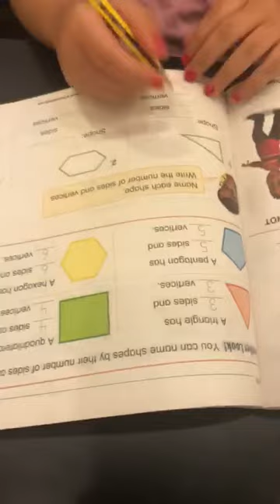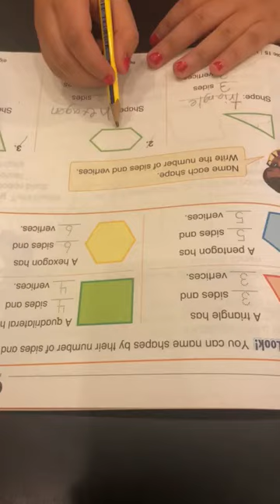Reema_International_School Math department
With education and challenge  we reach our goal, nothing will stop our march, despite everything that surrounds us, we will remain in constant contact with our young heroes until we reach them to a spot of bright light🌷🌷🌷

Thanks for your efforts and cooperation🌷🌷🌷🌷🌷🌷🌷🌷🌷🌷🌷🌷🌷🌷🌷🌷🌷🌷🌷🌷🌷🌷🌷
تعلمنا الأزمات أن الحق أحق أن يتبع
إن بداية الطريق هي العقل وان الجيل الجديد يمثل ثمراتنا التي سنجنيها في المستقبل .لن يهزمنا شيء ما دمنا نتعلم
ستمر الأزمة وسنضيء من جديد
Math department
Tr. Rehab